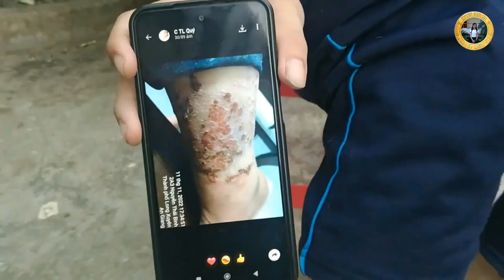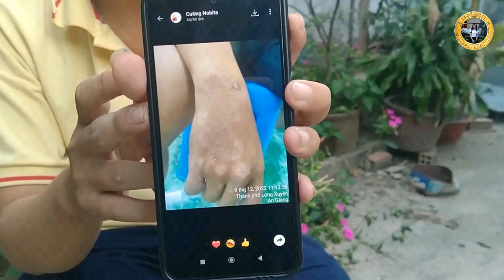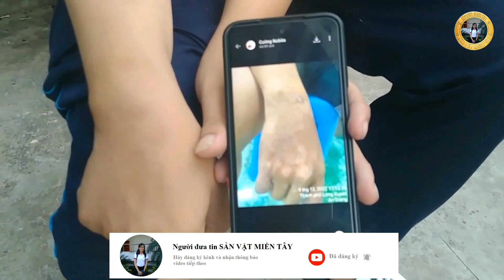Hiệu quả đại tài từ tinh dầu mắc ca Dương Xuân Quả diệt ghẻ ngứa, ghẻ lở/Biên Giới 0898996787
Chào mừng mọi người ghé tham quan, tìm hiểu các sản phẩm từ trồng trọt, chăn nuôi đến các sản phẩm dịch vụ, danh lam thắng cảnh khác đang hiện có tại kênh Youtube: Người đưa tin SẢN VẬT MIỀN TÂY!

Đây là kênh nhằm giúp cho NGƯỜI MUA và NGƯỜI BÁN được kết nối để thỏa mãn nhu cầu MUA - BÁN với nhau về sản phẩm vật chất cũng như sản phẩm tinh thần. Nhiệm vụ của kênh Người đưa tin SẢN VẬT MIỀN TÂY sẽ cung cấp thông tin, hình ảnh về sản phẩm và thường xuyên cập nhật để giúp người tiêu dùng sản phẩm có thêm hiểu biết, nhiều sự lựa chọn, tự tin lựa chọn trong việc tiêu dùng sản phẩm của mình.

Thông tin sơ lược về Người đưa tin SẢN VẬT MIỀN TÂY:
- Họ và tên: Nguyễn Thị Biên Giới, số điện thoại: 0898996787

Hôm trước, Biên Giới đã dẫn anh chị em mình đến tham quan một Công ty mà anh chủ chỉ mới học hết lớp 9 mà lại được mệnh danh là Vua lò sấy nhờ vào những sáng chế của anh trong việc sản xuất và lắp ráp lò sấy lúa công nghệ cao.
Nói chung, các sản phẩm này nguyên liệu thuần 100% tinh chiết từ mắc ca, không chất bảo quản, không chất hóa học, cực kỳ lành tính, an toàn cho người tiêu dùng. Tất cả sản phẩm đều nguyên chất 100%, đều là sản phẩm hữu cơ, sản phẩm sạch. Đặc biệt, điều tuyệt vời nhất ở tinh chiết mắc ca Dương Xuân Quả là khi bôi lên da (da đầu) sau 20-30 phút, các dưỡng chất sẽ thẩm thấu hoàn toàn vào da không gây bết dính khó chịu và không gây kích ứng, dị ứng cho da.
Để đánh giá đúng mức độ hiệu quả của sản phẩm, hôm nay, Biên Giới kết nối được với một bạn tên Cường - người đã và đang sử dụng tinh dầu mắc ca để điều trị bệnh ghẻ ngứa, ghẻ lở dễ lây lan từ người sang người.
Biên Giới mời anh chị em theo dõi câu chuyện chia sẻ của người thật việc thật này nhé!